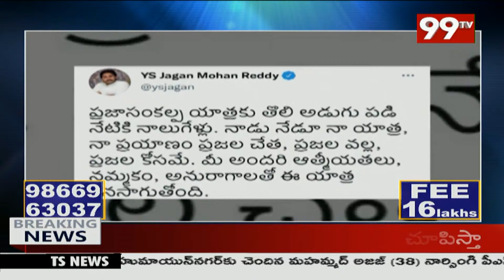పెరిగిన పెట్రోల్ ధరలు తగ్గించాలని చంద్రబాబు డిమాండ్ | Petrol Prices Hike | CMJagan | 99TV